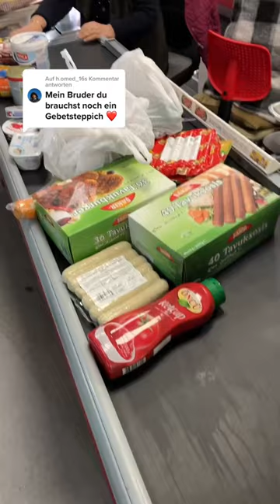ICH KAUFE EINEN GEBETSTEPPICH!😍 | Valettino